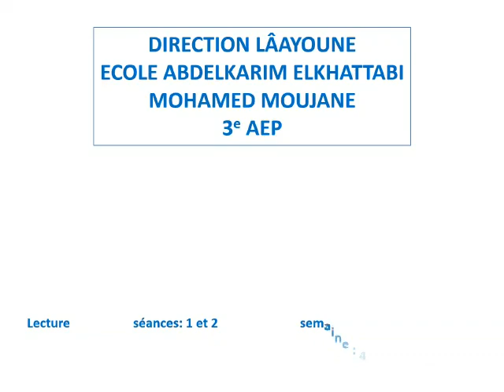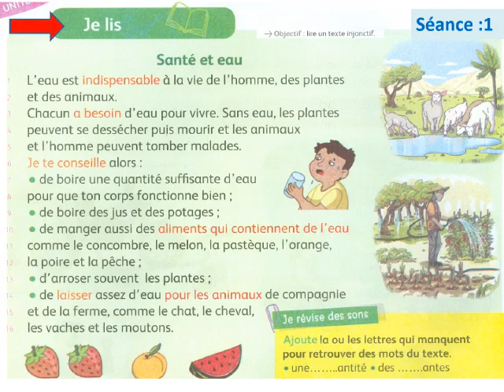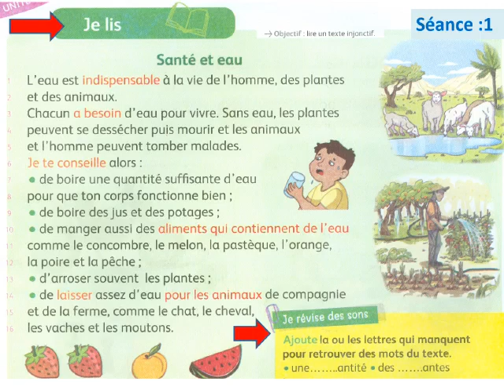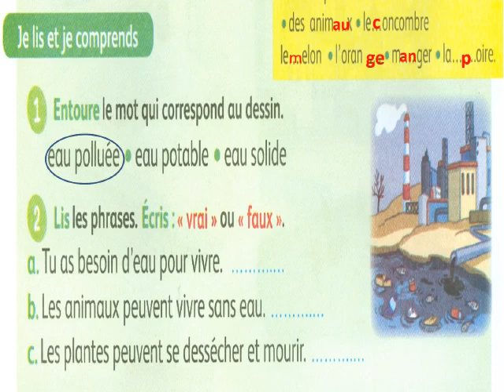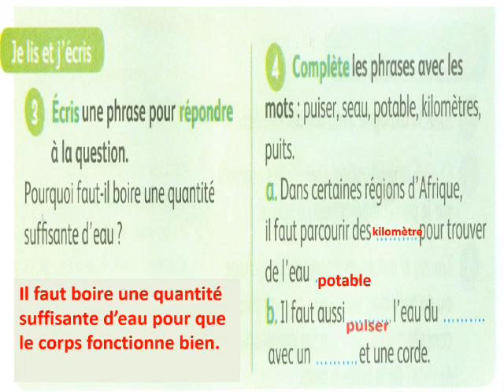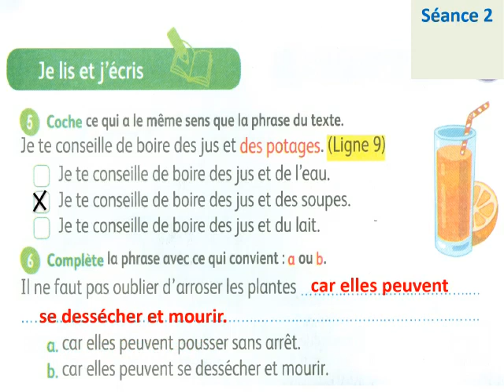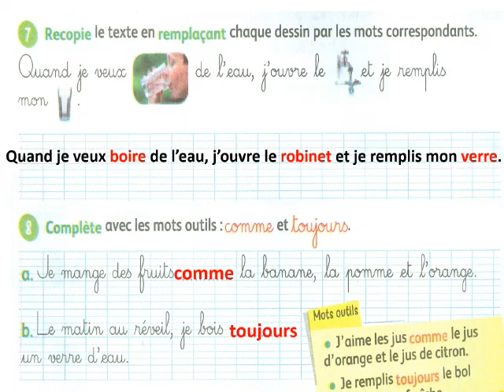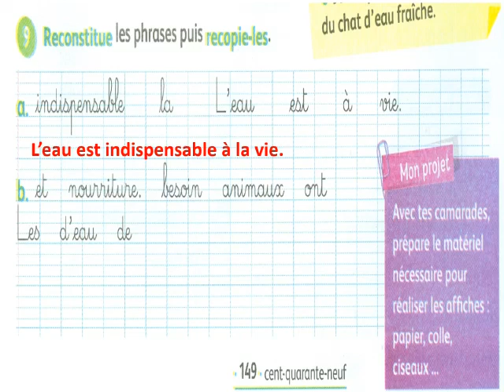Lecture : santé et eau s1 et s2. Niveau 3.réalisée par Mr mohamed Moujane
Continuité pédagogique.